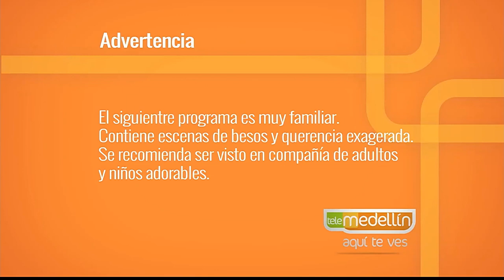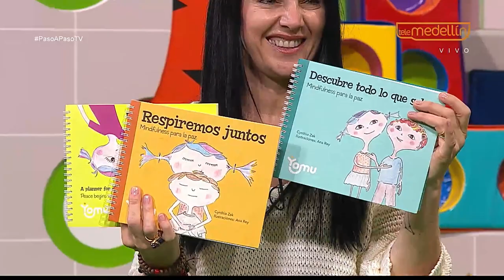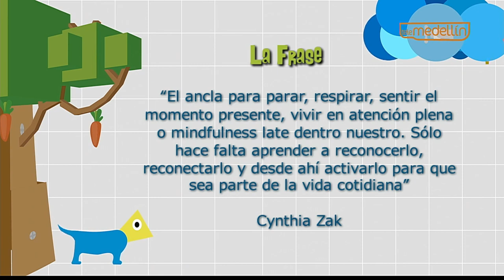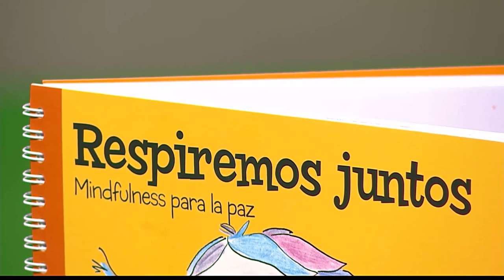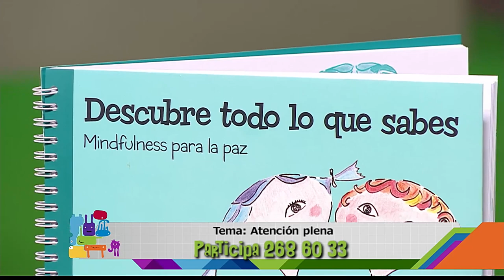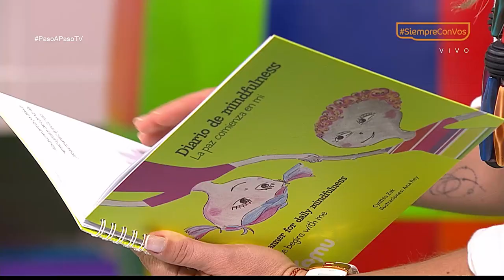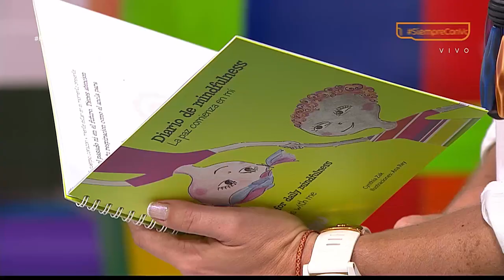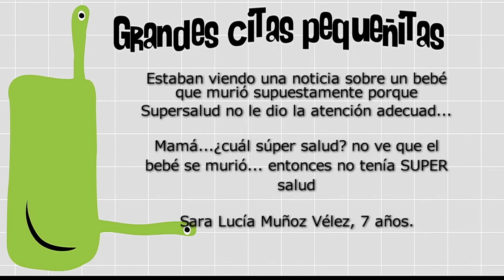Cinthya Zak Preuss - Atención plena [Paso a Paso TV] Telemedellín